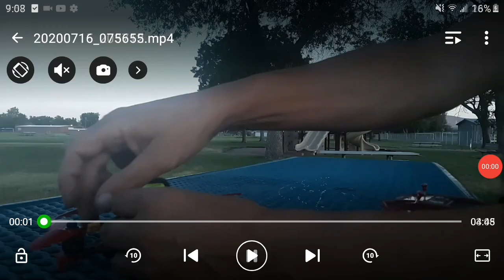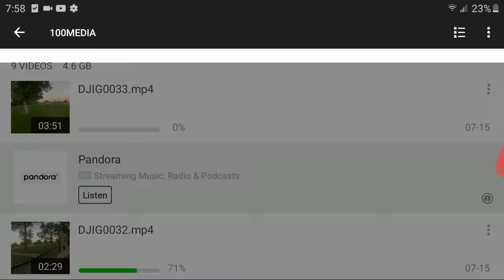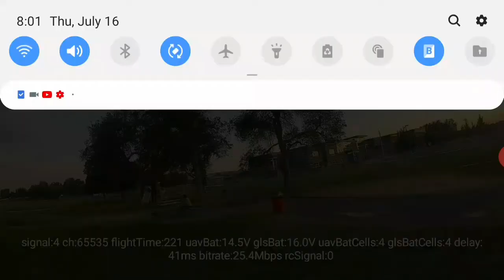Armatton Gecko 4 inc. Bears claw catching a sunset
Second try yt caught me on the music. Lol